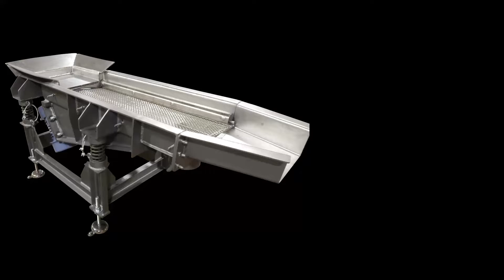Electromechanical Vibratory Screener for Roasted Peanuts - Cleveland Vibrator Co.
*Benefit* Rated for continuous duty and utilizes 100% screen surface usage.

*Model* EMS-1236-RE-5-6(2)

*Specs* This 12" by 36" stainless steel EMS Electromechanical Vibratory Screener
is equipped with a 3 mesh wire cloth screen section and utilizes two Uras Techno Rotary Electric Motors at a frequency of 1200 RPM.

*Application* This awesome screener is designed to size and separate Roasted Peanuts.